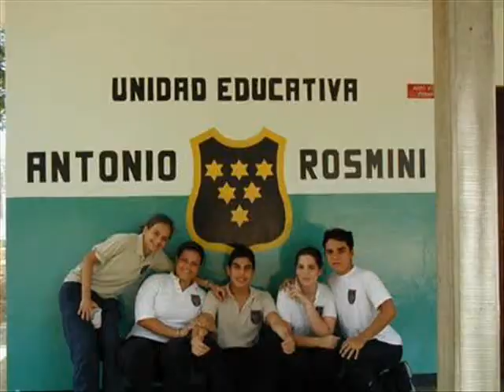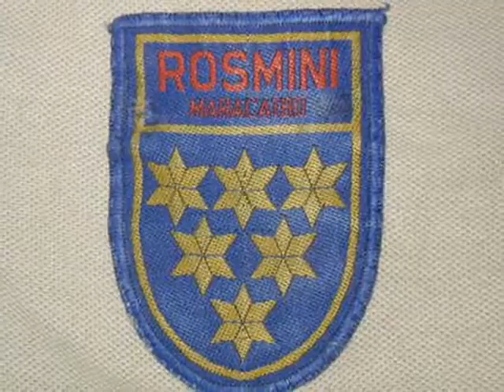Rosmini xXx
Diaporama con recuerdos de la Promoción XXX... el recordado 5to B, sección dónde estudió el actor Gio Pirri.